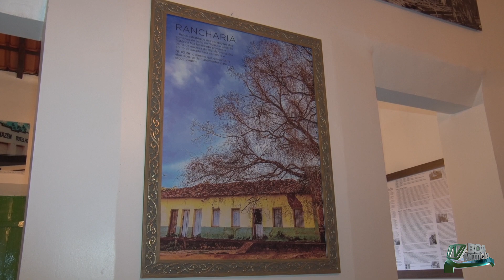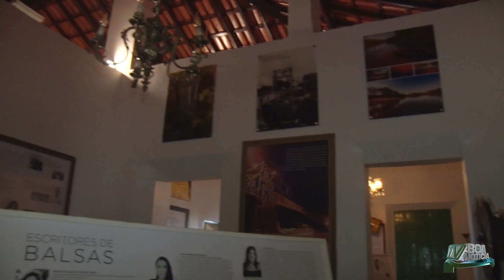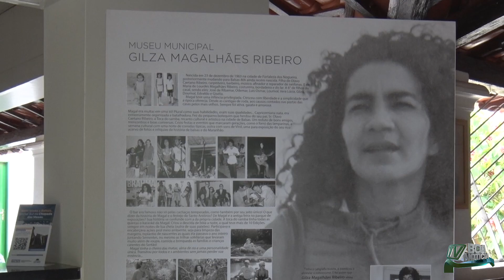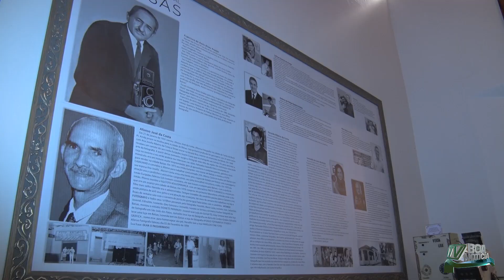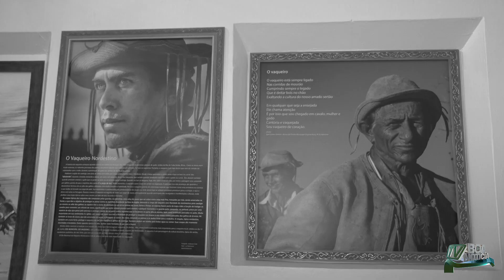18 De maio, Dia do Museu.